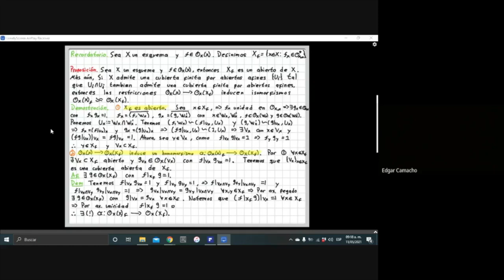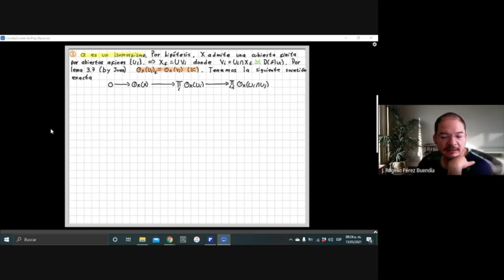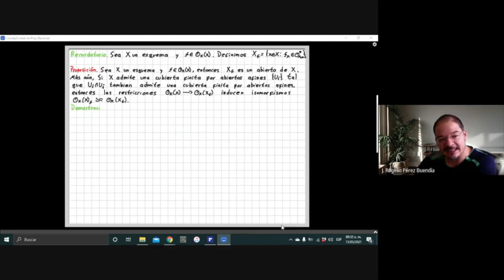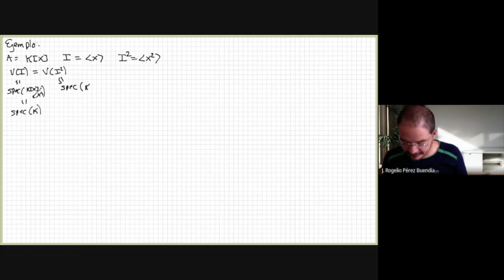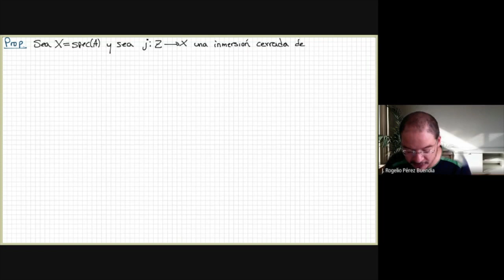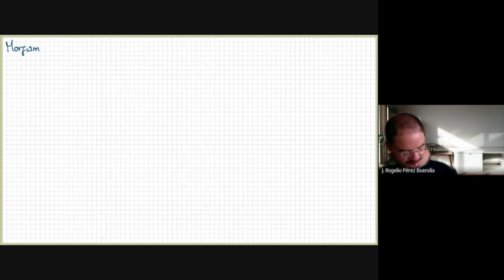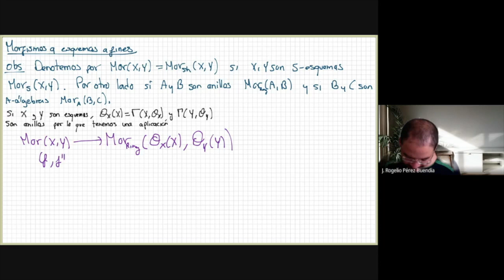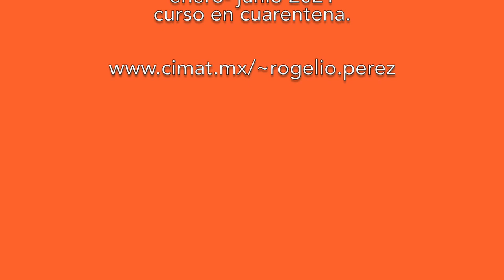Clase 25: Subesquemas cerrados. S-esquemas y las secciones globales de Xf. curso: GA Esquemas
Esta clase inicia con la exposición de Edgar presentando la proposición que nos dice cómo son las secciones del abierto Xf de un esquema. Luego estudiamos subesquemas cerrados de un esquema, S-esquemas e iniciamos a estudiar la equivalencia entre esquemas afines y la categoría de anillos conmutativos con uno.

Curso: Geometría Algebraica: Esquemas y curvas aritméticas.